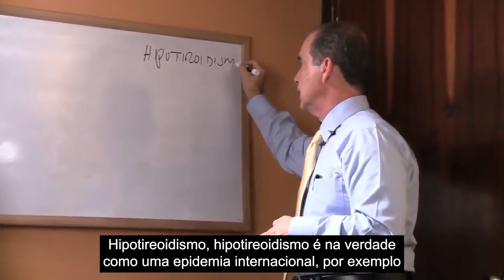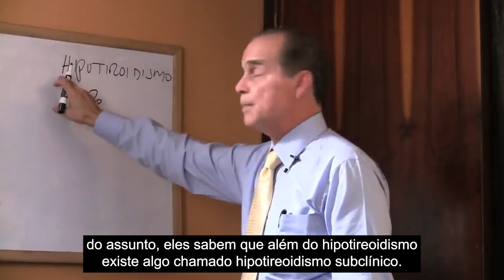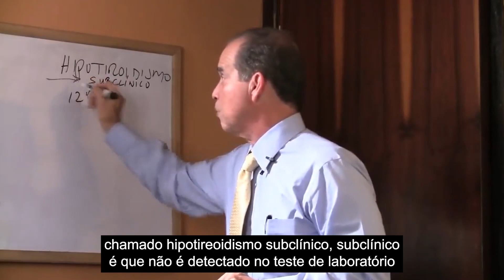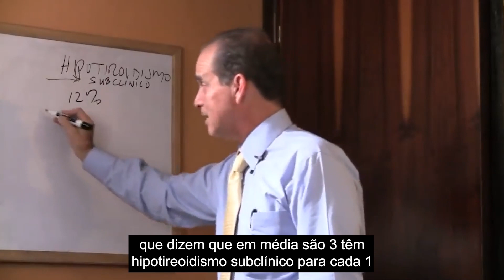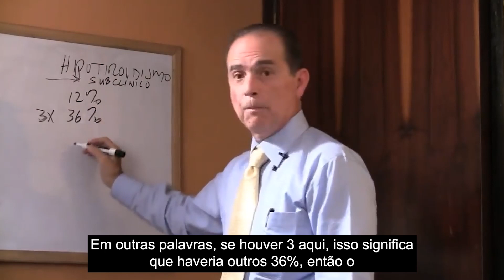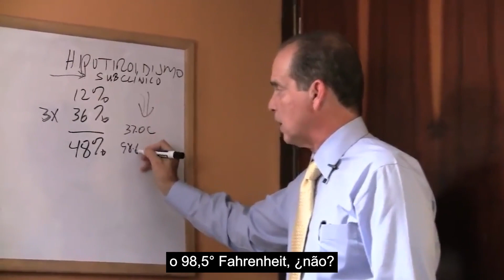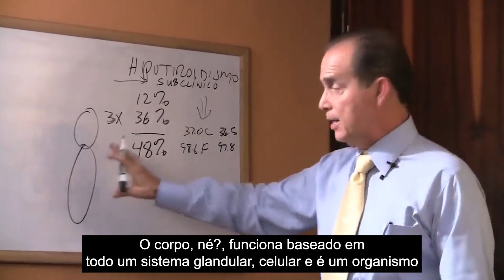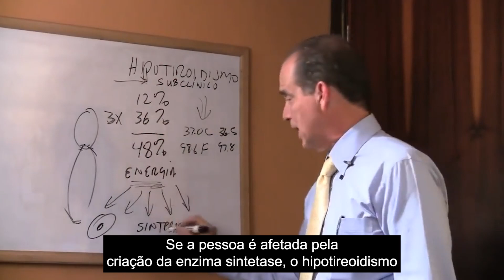#626 Hipotireoidismo em pessoas magras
Neste episódio Frank Suárez explica quais são os sintomas que uma pessoa magra experimenta quando sofre de hipotireoidismo.